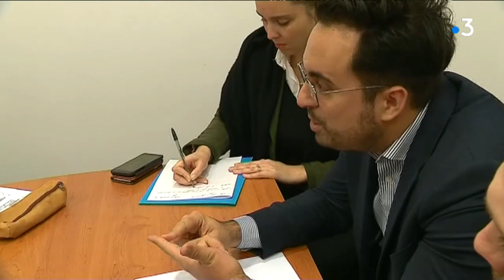SALON DE PROVENCE MOUNIR MAHJOUBI RENCONTRE GILETS JAUNES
Intervenants : Mounir Mahjoubi, secrétaire d'Etat chargé du numérique

Un reportage de : Estelle Mathieu et Laurent Esnault